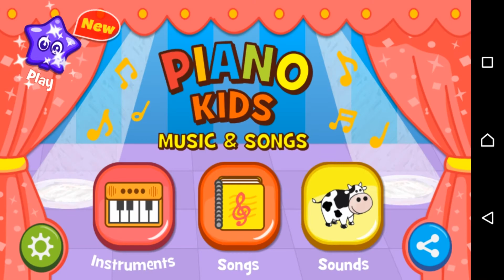Piano Kids - Music & Songs - Educational Games - Game 4 Kids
Piano Kids – Music & Songs is an app created especially for kids and parents to learn to play musical instruments, wonderful songs, exploring different sounds and develop musical skills.

The interface of the app is colourful and bright. It will interest you and please your child as he will learn music while playing exciting games.